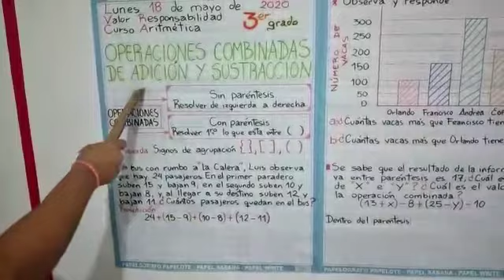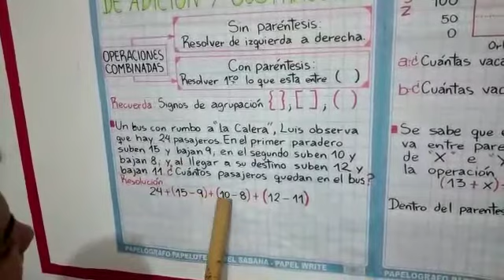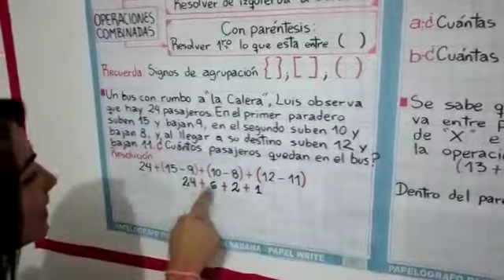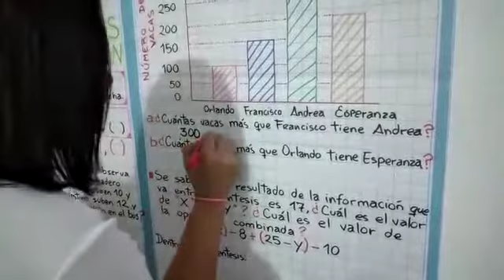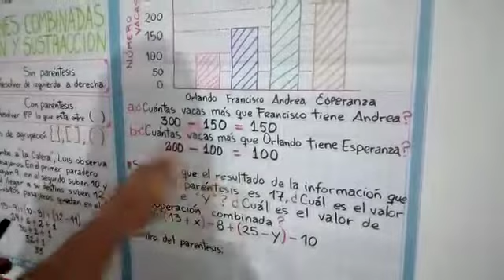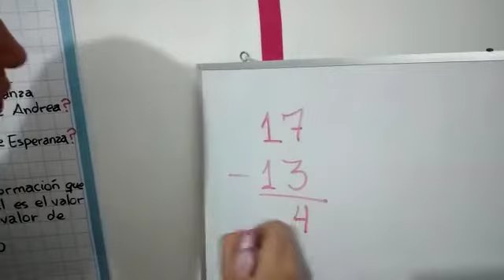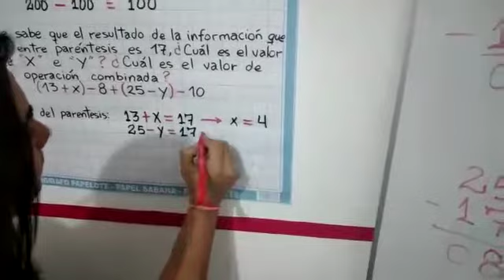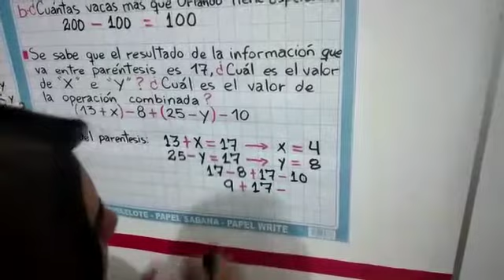ARITMÉTICA-TERCER GRADO DE PRIMARIA-SEMANA 6(18/05/20)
Tema: Operaciones combinadas de adición y sustracción.